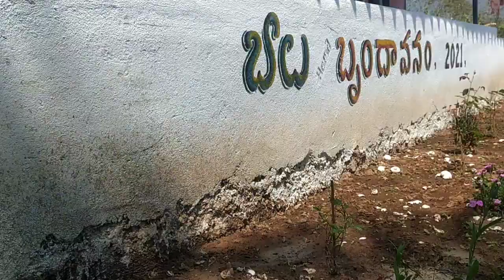Kuvi christian video songs|kuvi jesus video songs|koraputia kuvi christian songs/kuvi christiansongs